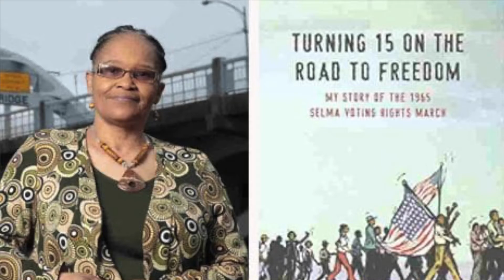LEARN LEAD SERVE Inc 25th Annual GANDHI-KING SEASON FOR NONVIOLENCE "AnniversaryReflections&Visions"